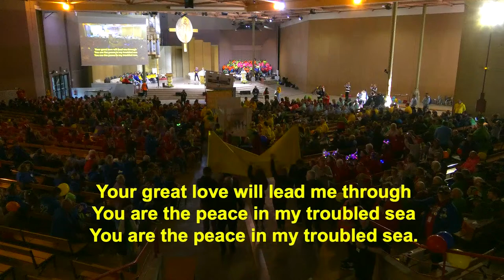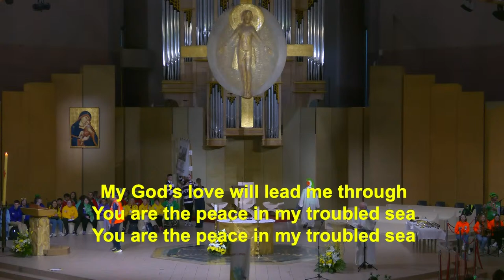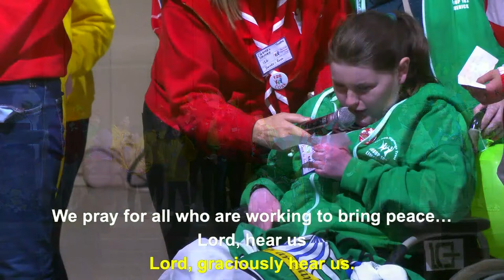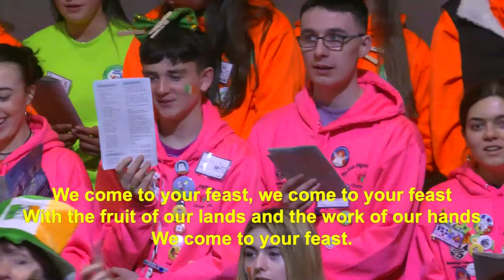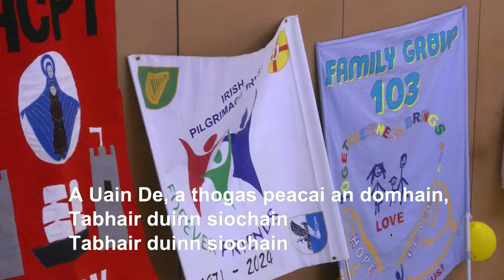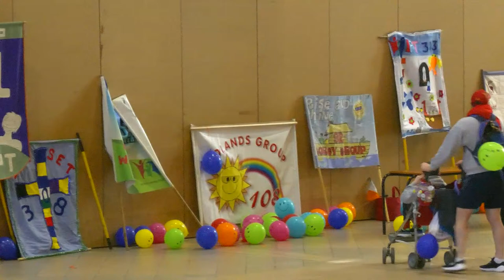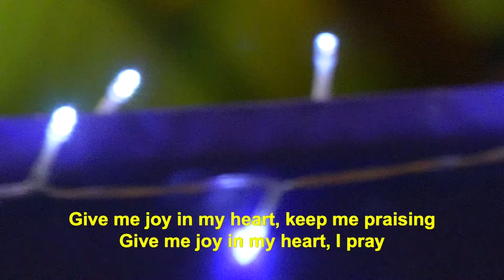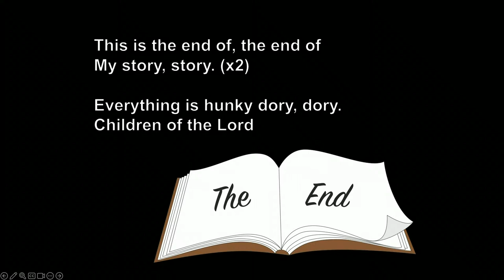HCPT - Irish Mass, St. Bernadette Church, 02/04/24